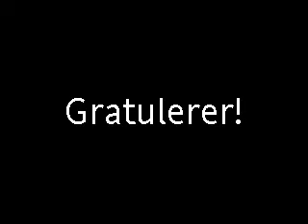Will u still luv me tomorrrow (cover)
Still having fun playing my guitar, and as usual, the Line 6 Spiderjam and Epiphone Les Paul makes me happy.